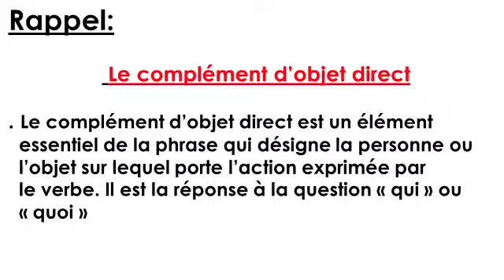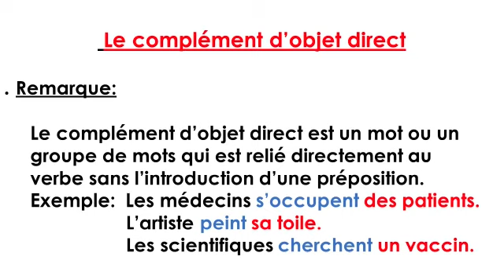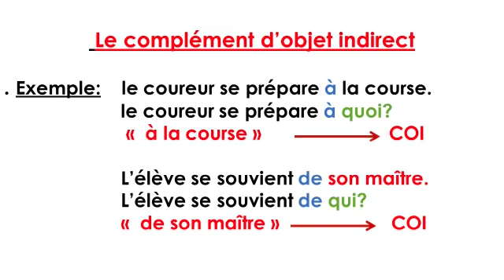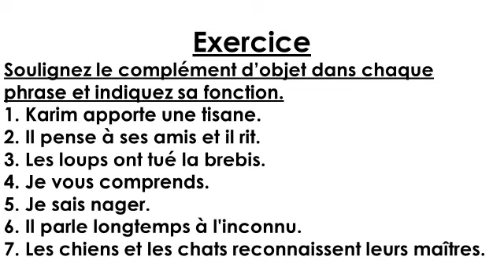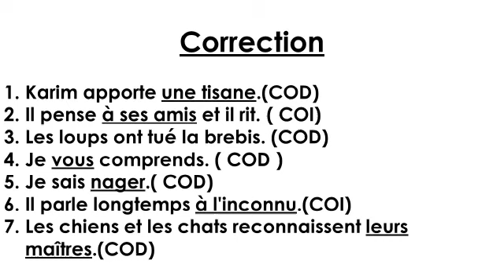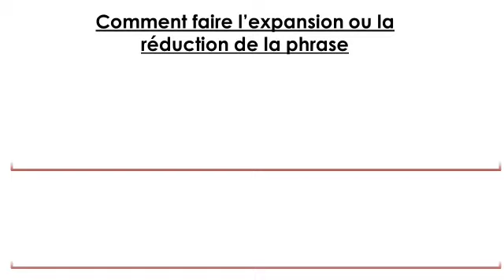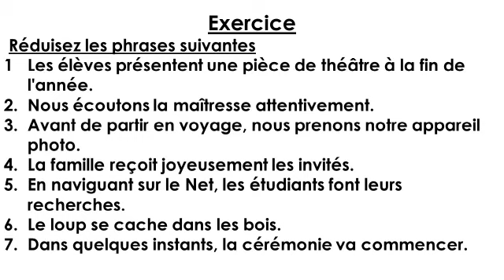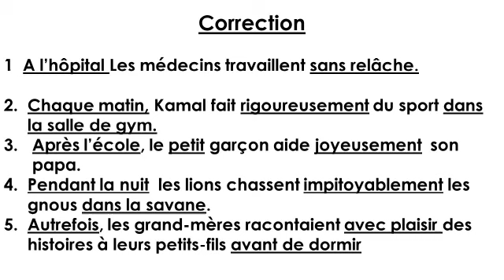(Français 6AP) le COD COI, Expansion et réduction de la phrase